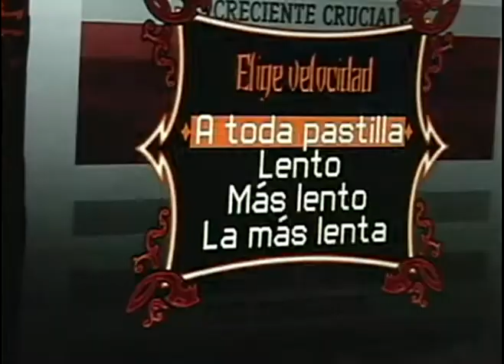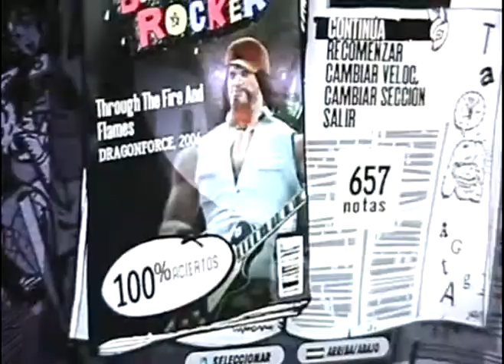GH3 - Through The Fire and Flames Solo 100% FC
Finally! After one million misses at Twin Solo, one choke like 10 notes from the end of the whole solo, two reverse chokes (Herman I and Sam Solo) and two 100%s (guitar overstrummed both times).

BTW, I FCed What The!? like FIVE TIMES IN A ROW while I was going for the Solo FC, LOL!

I also got a new highscore, 925k I used a different path and I regret it because I belive that could have been a +940k run I only had 1 miss at each of these sections: Bridge 1, Climatic Build Up, Twin Solo, Red Snake and the grace notes of Almost There and it was very close to a 99%,

I also FCd from Bridge 1 till the first trips of Twin Solo in practice and got a 2037 NoteStreak!

950k soon.